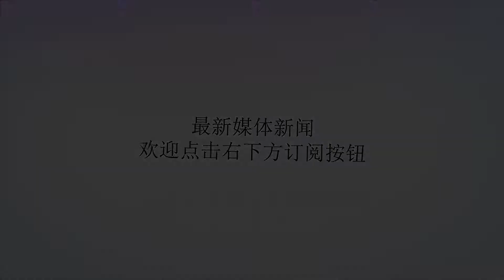最昂贵的一种火炮：我军只有少数部队装备 美军干脆一门也没有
谢谢！防空是个老生常谈的话题，却也是绕不开的话题，自从战争从二维变成了三维，空中的威胁也是越来越大，因此，如何防空，不论是海军还是陆军，甚至是空军本身，都是个巨大的课题。围绕防空能展开太多的话题，今天就先单聊一下陆军的防空体系。陆军的防空大概可以分成两种，一种是整个进攻/防御区域的防空，一种则是陆军特有的伴随防空。区域防空一般由区域防空导弹承担，例如我军的红旗-16、俄罗斯陆军的S-300V、美国的爱国者PAC-3等等，这些防空导弹，按照一句通俗的话来讲，就是“这一片都是我罩着的”，一般与最外层的空军地面防空导弹体系、空军制空战斗机进行联合作战。另一种伴随防空可就很有讲究了，从二战起，世界各国就将小口径防空炮搭载在坦克底盘或卡车上，用来伴随装甲部队前进。不论是大口径防空炮还是防空导弹，其收起阵地再展开都需要时间，而自行高炮则可以边行进边射击，对空中来袭的敌军做到及时应对。除了对空，自行高炮还能执行对地打击，尤其是面对步兵，其高射速、大杀伤力简直可以说是步兵的噩梦。因此各军事强国都很重视这样的伴随防空能力。德国在二战时期从1号坦克改起，一路改装改造了很多种自行高炮，最著名的就是用4号坦克底盘改装的“东风”37mm自行防空炮和“球形闪电”自行防空炮，号称“空中清道夫”。美军则用半履带车改装了M16自行防空炮，在战后还用M41坦克底盘改造了M42自行高炮。二战后，冷战的威胁更是让美苏对防空更为重视，美军继M42自行高炮之后，又研制了“约克中士”自行高炮，在导弹小型化之后，还研制了“复仇者”轻型防空导弹，英国和德国则分别研制了“弓箭手”和“猎豹”自行高炮，其中猎豹自行高炮更是成为了伴随防空力量的顶级配置，其高度集成化了雷达、光电探测和两门35mm高炮，几乎成了自行高炮的标杆。苏联更是执念般的疯狂推出各种伴随防空兵器，从自行高炮“石格勒河”到弹炮合一的“通古斯卡”，再到顶级的伴随防空导弹“道尔”，期间还有各式萨姆系列如“金花鼠”、“山毛榉”等导弹，前苏联将所有能搬上坦克底盘的防空武器统统自行化，可谓“伴随防空火力不足恐惧症”。相比于德军的“猎豹”、俄军的“通古斯卡”，我军限于认知和科研能力，在伴随防空上一直都没有什么突出的亮点，70年代开始研制的37mm自行高炮和更大口径的57mm自行高炮，由于种种原因，不是生产数量寥寥，就是被迫下马。防空导弹就更别提了，在红旗-7量产之前，唯一的防空旅（注意是唯一，其他的当时还称为高炮旅）装备的红旗-61，其性能仅仅是能吓唬一下飞机而已，其后装备的4联装25mm自行高炮由于杀伤力问题，也并不能解决伴随防空的问题。因此，我军在伴随防空能力上，直到最近几年PGZ-07式自行高炮问世并量产了之后，才算有了靠谱的装备，再加上“山寨”自道尔-M1的红旗-17防空导弹，我军机械化部队的伴随防空问题才算彻底解决。然而自行高炮由于集成了大量电子设备和雷达，导致价格十分昂贵，因此各国各型号的产量并不太多，美国自持空军厉害，就干脆抛弃了自行高炮。而我军却由于急需大量自行高炮，换装压力巨大，导致目前只有极少数部队拥有自行高炮，大量部队依然装备牵引式高炮“凑合”。这一局面不知何时才能改变。（利刃/东风破）尊重内容，从尊重作者开始，转载、合作请私信联系我们。